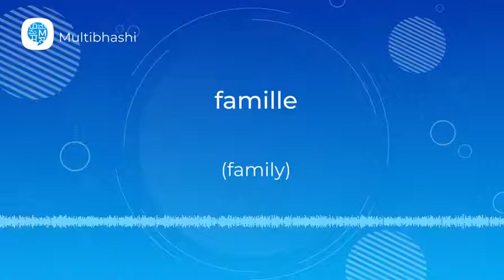How to pronounce 'famille' (family) in French? | French Pronunciation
"Hello all!
Our French word of the day is 'famille'
Thinking what it means?
It means 'family'